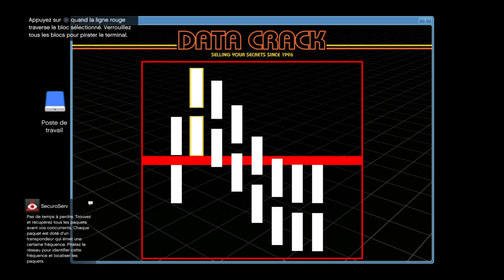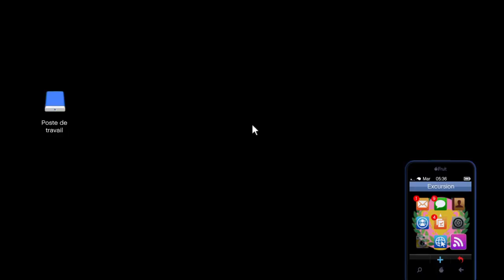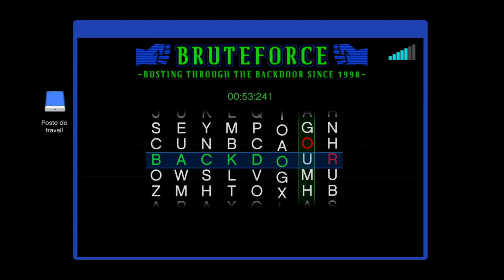Excursion GTA V Online